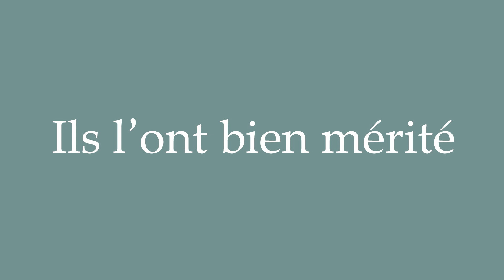How to Pronounce ''Ils l'ont bien mérité'' (They've earned it) Correctly in French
Learn how to say and properly pronounce ''Ils l'ont bien mérité'' in French with this free pronunciation tutorial. Apprenez à prononcer des mots en français grâce à nos tutoriels.